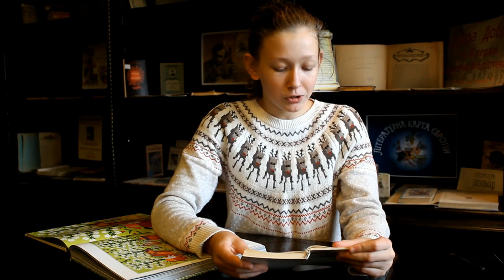Тамара Коломієць: Щира сповідь. Глава ІІ. Твори і Творці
Поетична вистава «Щира сповідь» за книгою Тамари Коломієць «ВИБРАНЕ» Народного театру-студії «Мрія»